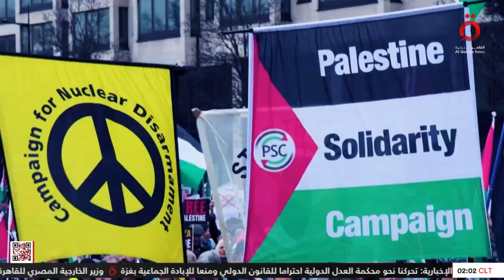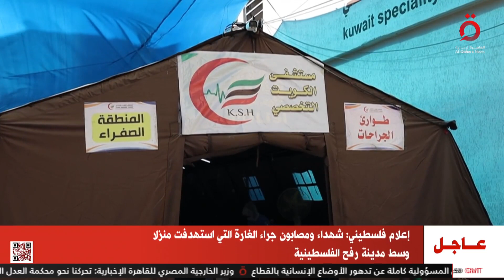شهداء ومصابون جراء الغارة التي استهدفت منزلا وسط مدينة رفح الفلسطينية | تغطية خاصة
16/5/2024